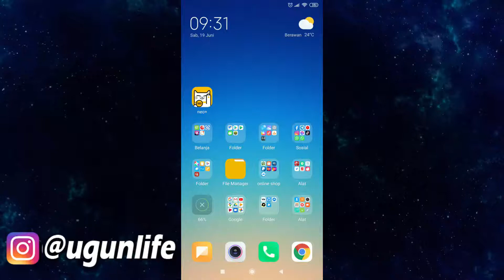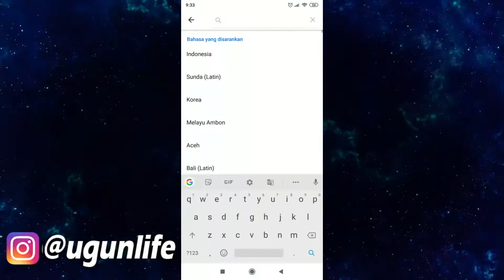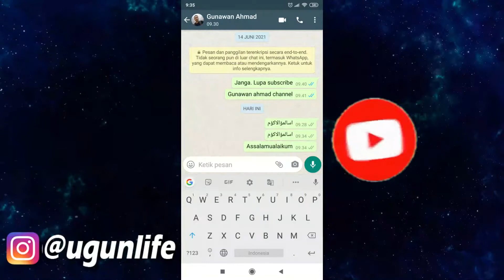Cara Merubah Keyboard Hp Android Menjadi Bahasa Arab Tanpa Aplikasi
keyboard bahasa arab, keyboard android bahasa arab, cara merubah keyboard hp android, gunawan ahmad